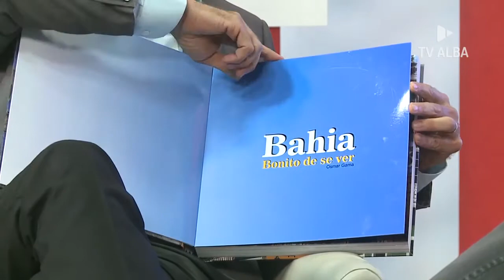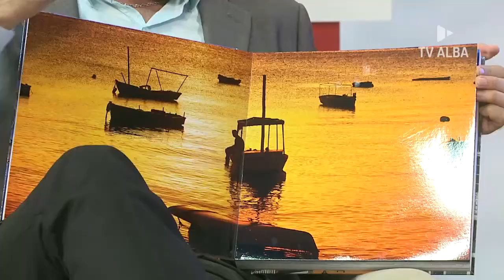Bahia da Gente - Osmar Gama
O Bahia da Gente dessa semana recebeu como convidado o fotógrafo e publicitário Osmar Gama, especialista em fotografia aérea, com vasta experiência na captura de imagens artísticas e fotografia de eventos festivos. O convidado está prestes a lançar o seu livro "Bahia Bonito de se ver" e conta um pouco sobre sua obra. Confira no vídeo como foi esse bate-papo!